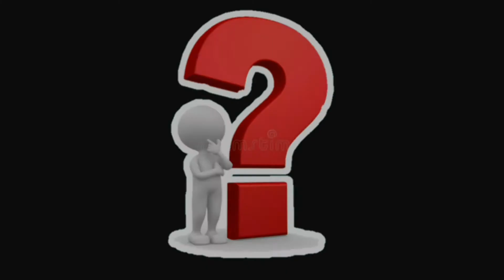RESPONDENDO AOS INSCRITOS(parte 1).